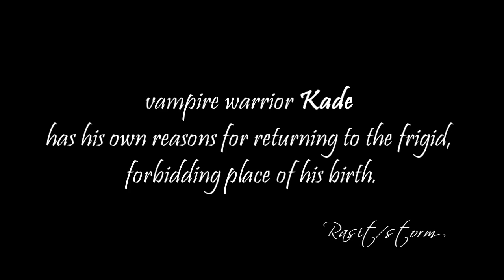Midnight Breed Series by Lara Adrian - The Characters: Kade ( Video #7 )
FANMADE!!!

Video made by Rasit - storm